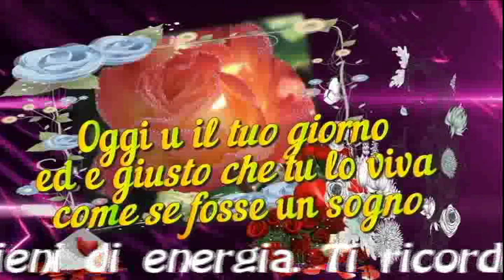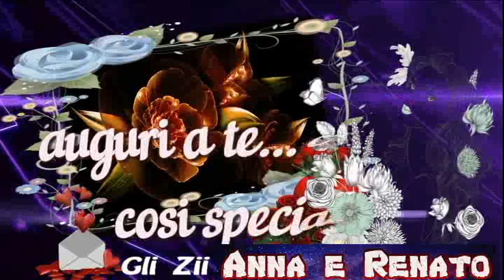Video finito Compleanno Marco 31 dic 2023 movie